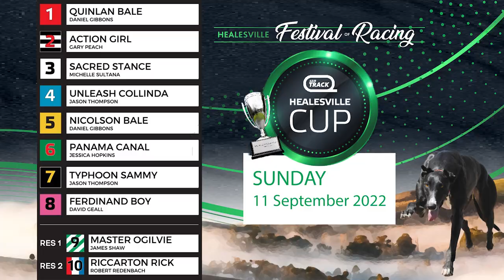2022 Healesville Cup | Sacred Stance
NSW trainer Michelle Sultana on Sacred Stance ahead of Sunday's Group 2 Healesville Cup.